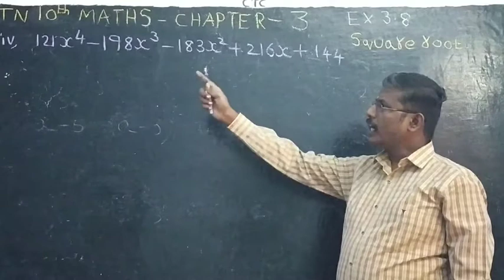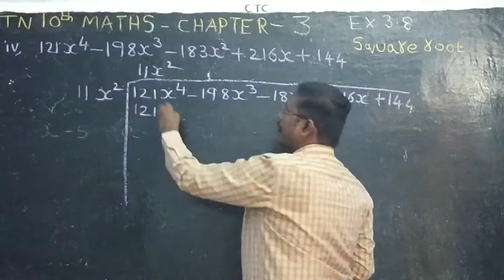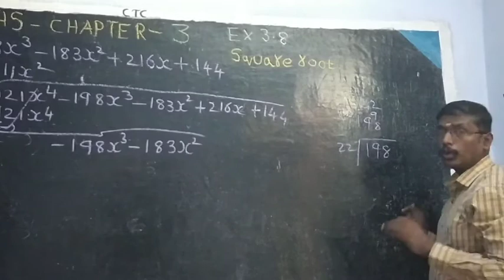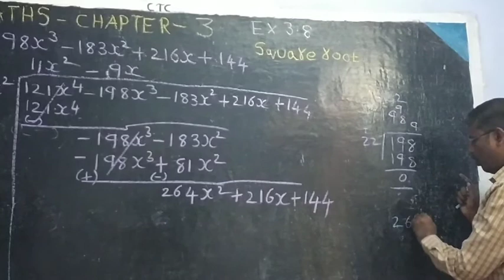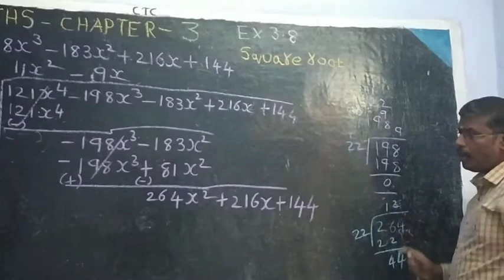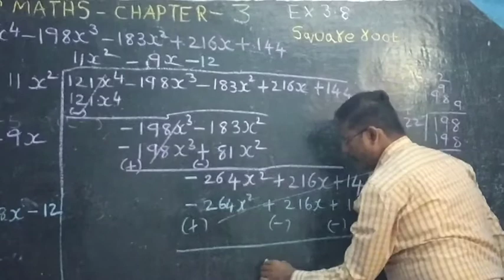TN 10th maths -Ch-3-Algebra-Ex-3.8-1-iv